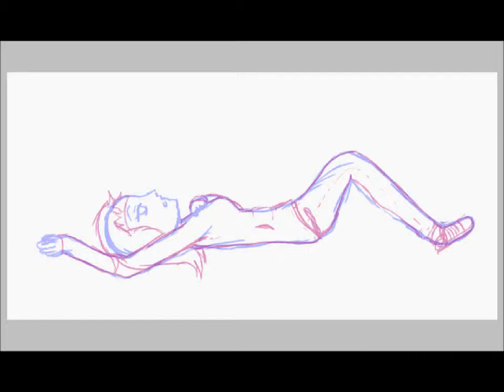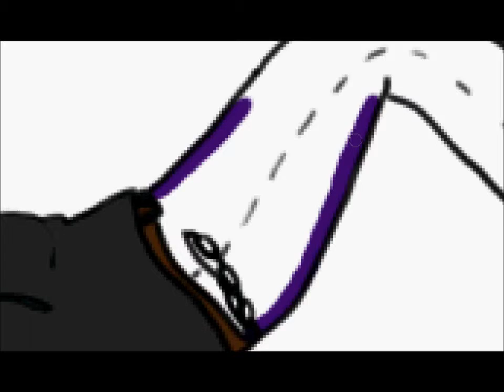Ahh Diabetes :.Speedpaint.: (Requested)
Requested by my lovely and beautiful good friend.

Nnnn here you go bae. This is for yo uu u u

-Song-
Pain - Three Days Grace

(Nnnn I love the shoes can I have them)